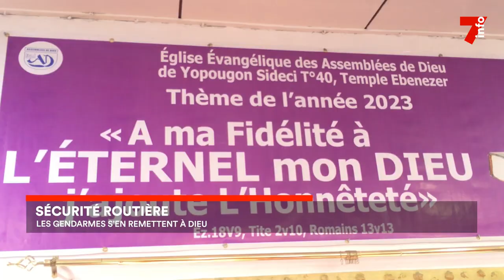Sécurité routière : les gendarmes continuent à sensibiliser